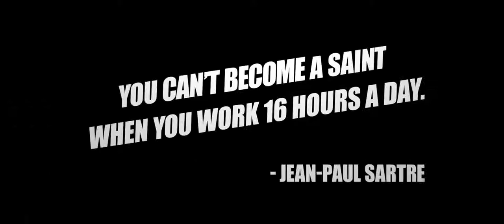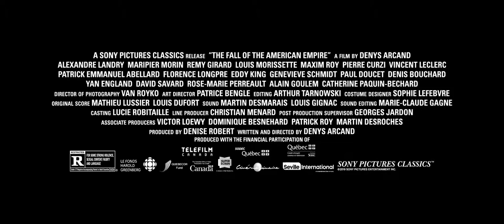SIFF 2019 Trailer: The Fall of the American Empire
Screening at the 45th Seattle International Film Festival (May 16 - June 9, 2019).

In the third part of Denys Arcand’s informal trilogy, following DECLINE OF THE AMERICAN EMPIRE and THE BARBARIAN INVASIONS, this biting satire on capitalism follows an idealistic delivery-truck driver who stumbles upon two bags of cash after a botched armed robbery.